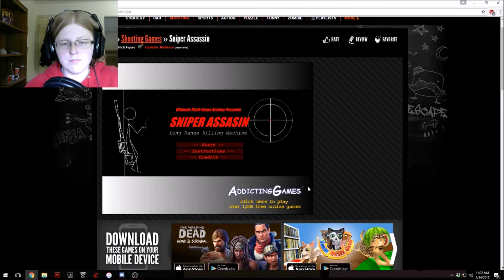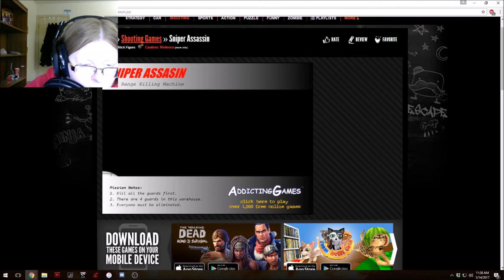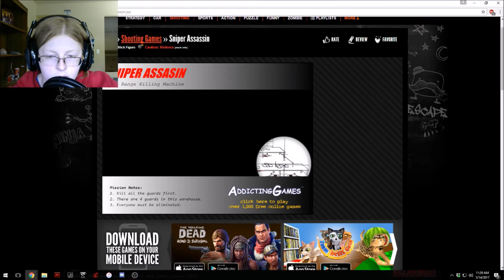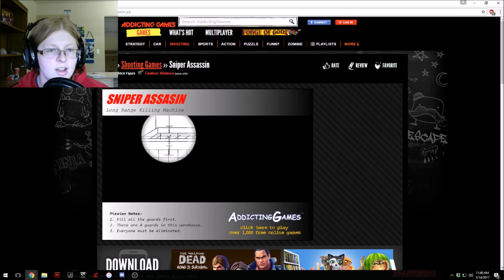Online Games: Flash Games: Sniper Assassin: I KILLED THEM ALL?!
Channel art and Profile Picture by:
Zinni

Computer Specs:
Case:
SHARKOON DG7000 Red Steel

MotherBoard:
ASRock ATX DDR3 1066 Motherboards FATAL1TY Z170 GAMING K4/D3

Power:
EVGA SuperNOVA 850 G2, 80+ Gold 850W

HardDrive:
WD Black 2TB Performance Desktop Hard Disk Drive - 7200 RPM SATA 6 Gb/s 64MB Cache 3.5 Inch

Disk Reader:
Asus 24x DVD-RW Serial-ATA Internal OEM Optical Drive DRW-24B1ST

KeyBoard:
Redragon K551 VARA LED Backlit Mechanical Gaming Keyboard

Monitor:
Acer GN246HL Bbid 24-Inch 3D Gaming Display (144Hz Refresh Rate)

Speakers:
Logitech S150 USB Speakers with Digital Sound

Mouse:
Logitech G700s

Mic:
AudioTechnica AT2020

Headphones:
Astros A40TR

Mixer:
BEHRINGER XENYX 302USB